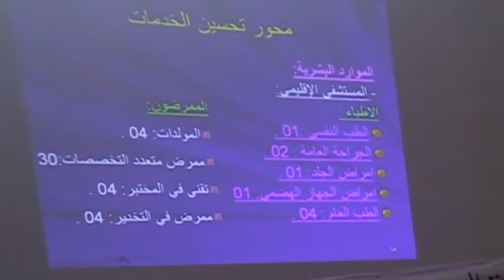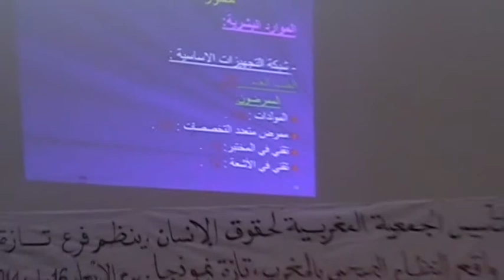ندوة حول موضوع واقع النظام الصحي بالمغرب: تازة نموذجا